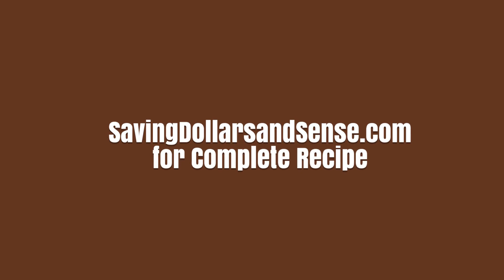Chocolate Cake Mix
Frugal, simple, and ready in just minutes!

This simple cake mix recipe makes one cake and is perfect for a birthday party celebration or a delicious treat at home!

CHOCOLATE CAKE MIX INGREDIENTS:
flour
sugar
unsweetened cocoa
instant nonfat dry milk
baking powder
baking soda
salt